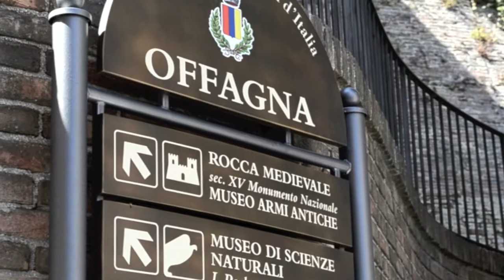Offagna, uno dei più bei borghi d'Italia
Offagna, uno dei più bei Borghi d'Italia, si trova nelle Marche, in provincia di Ancona. Tipico borgo medievale è nota per le sue Feste Medievali che si tengono ogni anno la seconda metà di luglio.

Un video di Riviera del Conero WebTv, la prima WebTv della Riviera del Conero

Video realizzato da Barbara Bonci